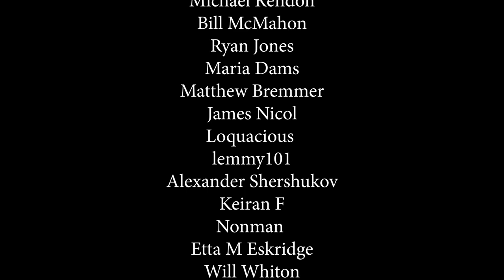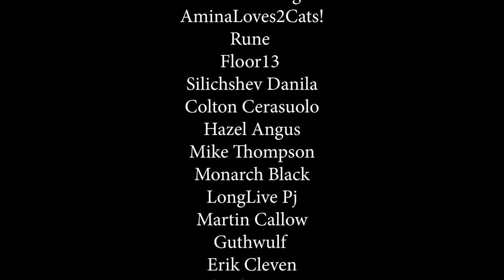The Haunting Of Bly Manor - Episode 1x2 'The Pupil' | REACTION & REVIEW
★Join GreyWolf TV MEMBERSHIPS★ to get access to perks and exclusive content including this Full Length Episode

• Battlestar Galactica • Homeland • Orphan Black • Designated Survivor • The Umbrella Academy • Chernobyl • Breaking Bad • The 100 and much more

Dead doesn't mean gone. An au pair plunges into an abyss of chilling secrets in this gothic romance.

Episode 1x2 'The Pupil'
After experiencing a harrowing scare, Dani tries to teach the children a lesson. Still, the kids have an unsettling way of getting under one's skin.

Artist: 4lienetic
Title: Faint/Lost/Hypnos